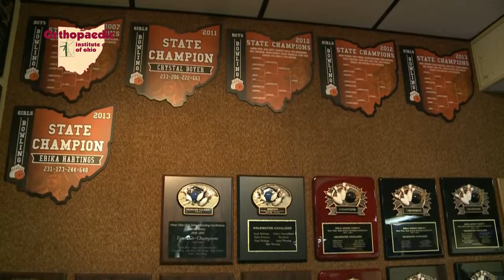Blake Spangler, Coldwater Senior Bowler